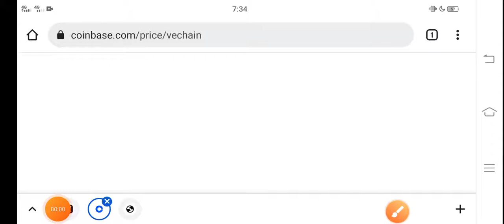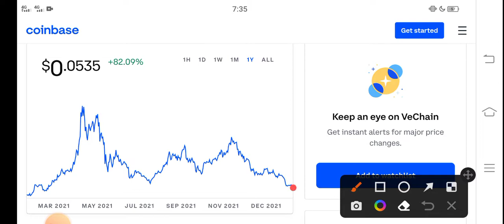Vechain OMG! Holders || Vechain Price Prediction! VET Today News Copy